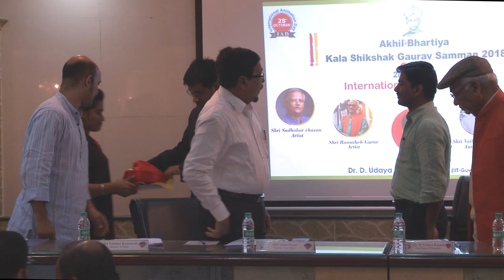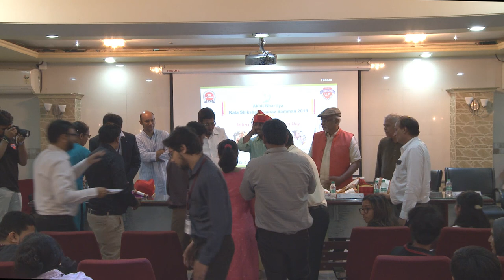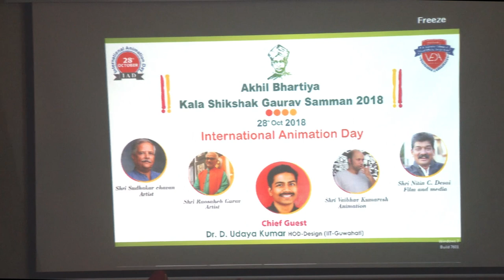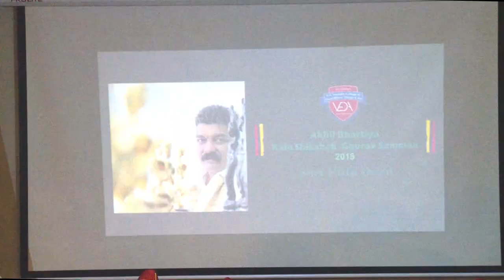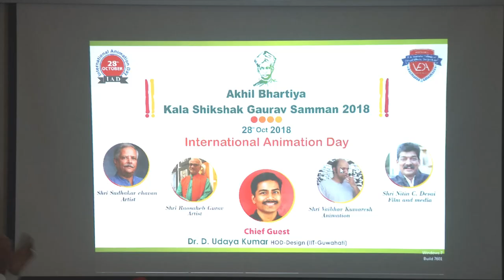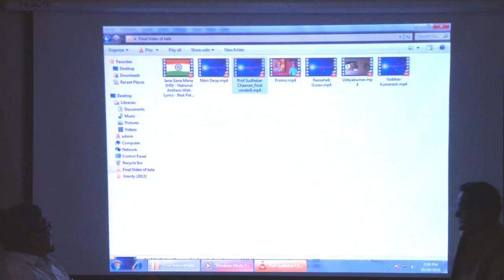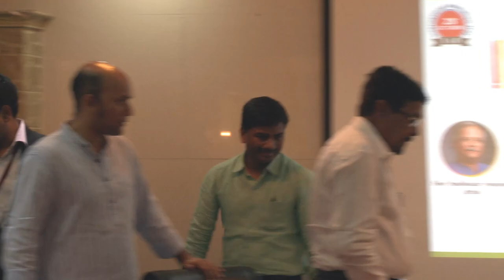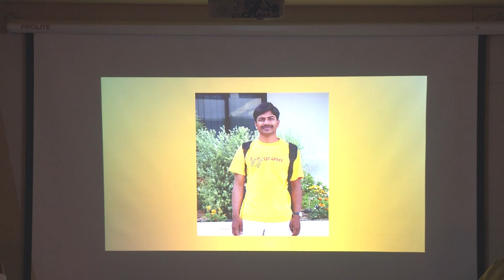VEDA PUNE | 4th akhil bharatiya kala shikshak gaurav samman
On the auspicious day of 16th International Animation Day, PAI College of VEDA celebrated their 4th Akhil Bhartiya Kala Shikshak Gaurav Samman Awards program on 28th Oct 2018.
MCE Society and VEDA College Principal Prof. Rishi Aacharya started this initiative to appreciate and reward eminent personalities from the field of art and animation, who have made a mark in the society. The result was Kala Shikshak Gaurav Samman Awards. He added in his speech: We will continue inviting & appreciating the artists of India.

Category
Education
License